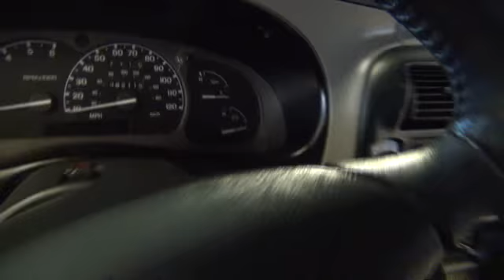2000 ford ranger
small truck